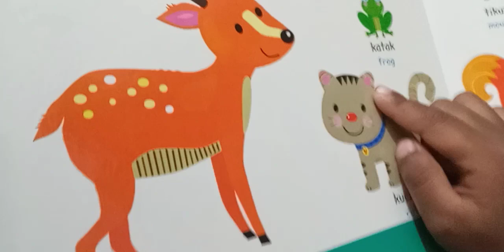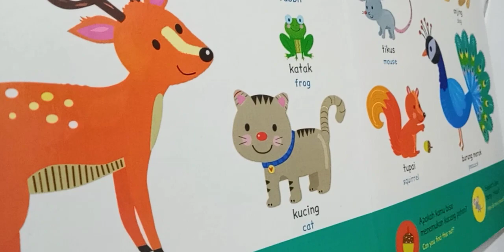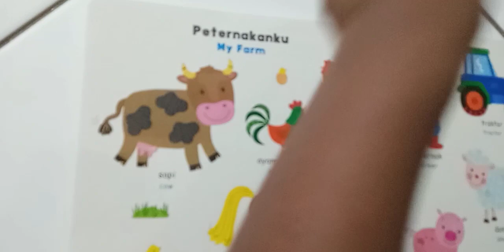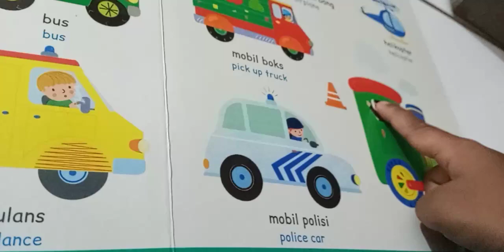Boardbook Pertamaku | Benda di Sekitar Kita